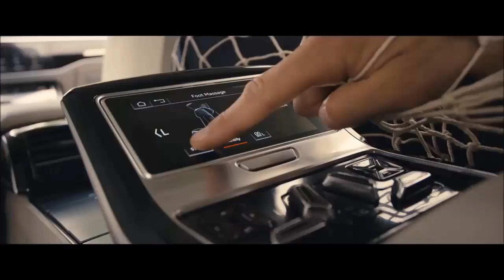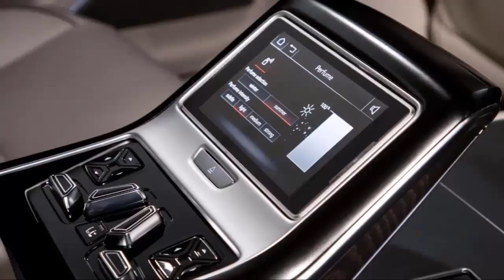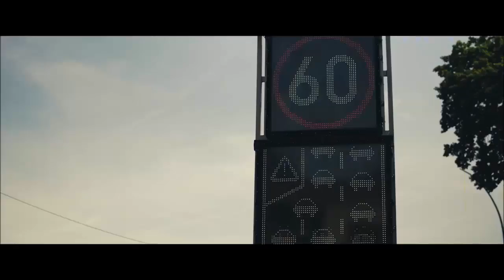2018 Audi A8 King Coming Soon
Interview Marc Lichte:
The new Audi A8 reflects the progressive face of the brand.”

Marc Lichte has been Head of Audi Design since 2014. On July 11, 2017 the fourth generation of the Audi A8 will be presented at the Audi Summit in Barcelona. The luxury sedan emphasizes a new design language.

There are just a few days left until the world premiere of the new A8. How important is this day for the Audi design?
Marc Lichte: With the world premiere of the Audi A8 in Barcelona, we will have come full circle. From the perspective of a designer, this is a place that stands out because of its special light conditions. Precisely for this reason, this is where we selected the design of our flagship car, together with our Board of Management, three years ago. The A8 is the first production model showing the future design language and, as a result, it fundamentally reflects the progressive face of the brand.

Speaking of progressive: how would you define that term?
Marc Lichte: At Audi the design always expresses Vorsprung durch Technik. To me, a progressive solution is one in which I can harmonize form and function within the design. A perfect solution that impresses with its simplicity.

With this in mind, what makes the design of the fourth A8 generation stand out?
Marc Lichte: It embodies our vision of luxury and prestige. The distinctive body line with the large, upright Singleframe grille and the balanced emphasis of all four wheels projects the confidence of the luxury sedan outward. On the interior, we elevate the reduction of characteristic aesthetic design features. There will be hardly any buttons or switches here in the new A8. Instead, we have developed an operating concept in which the new touch display is completely integrated into the black panel surface of the interior. This frees up space and is actually revolutionary from the user’s perspective

How will the customer experience this free space?
Marc Lichte: The new A8 appeals to all of the senses, starting with the shapes and lines of the interior design but also extending to the superbly handcrafted quality of the authentic materials. Added to this is an expansive audio experience as well as the subtle impression left behind by the aroma. All of this forms a harmonious composition in the new A8.

Which detail excites you the most?
Marc Lichte: The light animation of the A8 is truly unique. When the customer approaches the rear, for example, the light graphics develop across the entire width of the car. This is a first in the industry and an expression of the progressive self-perception. Or to put it another way, it’s a moment with which the new A8 will continually be attracting attention.

The new Audi A8 proves itself a versatile performer on the road. Thanks to its active suspension, it provides comfort-oriented customers with a chauffeur-driven sedan offering a stylishly smooth ride. The enthusiastic owner-driver can relish the characteristics of a sports car. This flexibility is made possible thanks to the new active suspension based on the 48-volt electrical system, which is used for the first time as the main electrical system. The new Audi A8 makes its world debut at the Audi Summit in Barcelona on July 11.

The all-new active suspension on the Audi A8 is a fully active, electromechanical suspension system, which drives each wheel individually and adapts to the prevailing road conditions. Each wheel has an electric motor which is powered by the 48-volt main electrical system. Additional components include gears, a rotary tube together with internal titanium torsion bar and a lever which exerts up to 1,100 Nm (811.3 lb-ft) on the suspension via a coupling rod.

Thanks to the front camera, the luxury sedan detects bumps in the road early on and predictively adjusts the active suspension. Even before the car reaches a bump in the road, the preview function developed by Audi transmits the right amount of travel to the actuators and actively controls the suspension. In this way the suspension reacts precisely at the right time, virtually completely eliminating any vibrations and jolts. This complex process takes just a few milliseconds, with the camera generating information about the road surface condition 18 times a second. The electronic chassis platform (ECP) processes the road surface information and precisely controls all suspension components almost in real time. In conjunction with the air suspension fine-tuned for the A8, the innovative suspension concept delivers an entirely new driving experience in this way. Irrespective of the high level of comfort, the new luxury sedan sits close to the road even with a dynamic driving style.